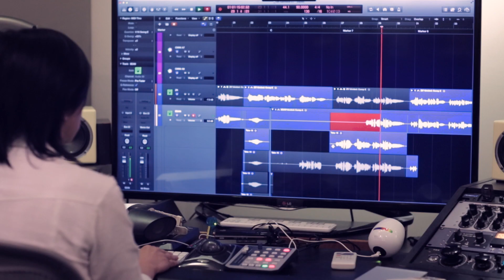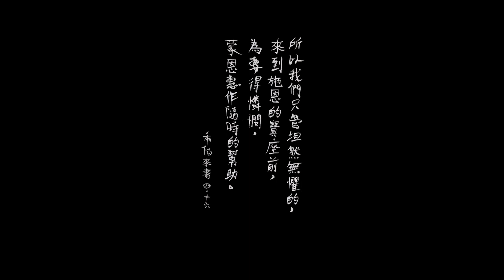献祭 (Sacrifice) | 新造敬拜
新造敬拜原创诗歌

享受现代的敬拜赞美诗歌 — 献祭。这是希伯来书所感动创作的诗歌。

[歌词]
坦然无惧
我来到施恩的宝座前
将祢的名
所当得的荣耀归给祢
凡亲近祢的必须
借着血的献祭
祢只一次
献上自己拯救我到底

我怎么会不配当祢的儿女
祢赦免了我的罪孽
祢使我得见
慈爱和怜悯
祢全心听我的声音
主祢向我仰脸安慰和帮助
将平安充满我的心
主祢保护我
保护我性命
至高者祢坚立我心

诸神之中
谁能与祢相比
祢的作为
也无可比

CCLI: 5637597 請注意本影片的內容不可取代專業醫療資訊。如果您或身邊的親人朋友有任何健康問題，請與專業的醫護人員進行諮詢。此外，請不要將影片內容視為允准或鼓勵您停止服藥或停止接受治療。我們雖然無法作任何保證，也認識到個人會經歷不同的成果，但我們仍鼓勵您尋求主，讓祂在身體健康方面賜給您智慧與指引。我們與您一同相信，神醫治的應許將顯現在所信的人身上。